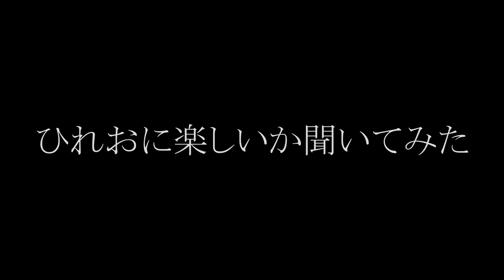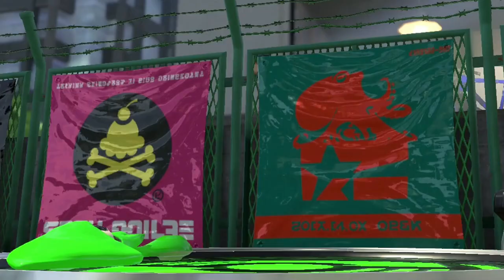【ひれお物語】ひれおくんが赤ちゃんになったり魔王になって変な行動をするのが面白いｗｗｗ【スプラトゥーン２】